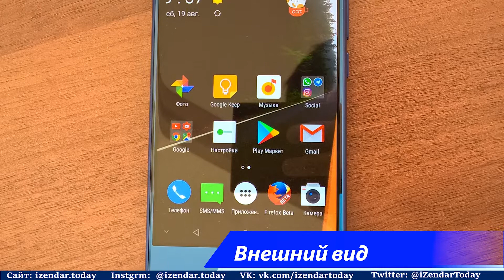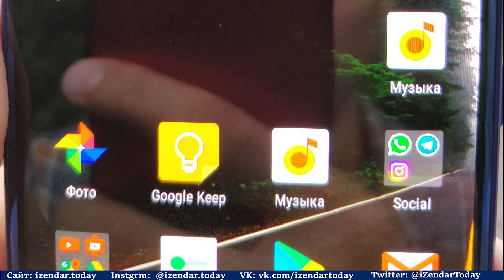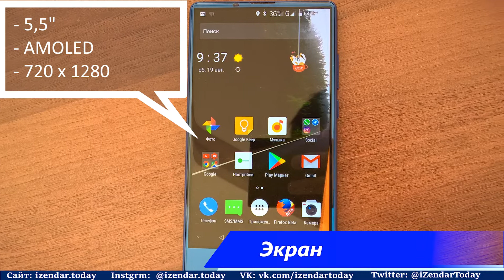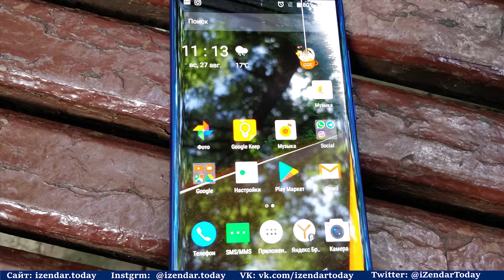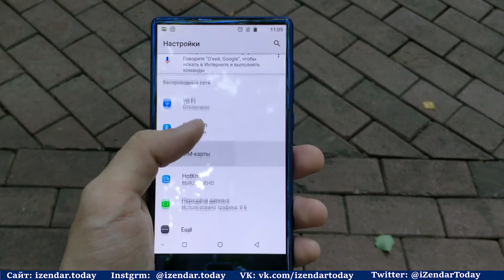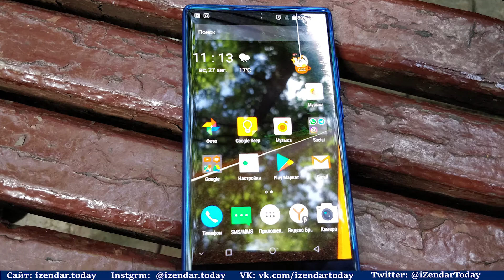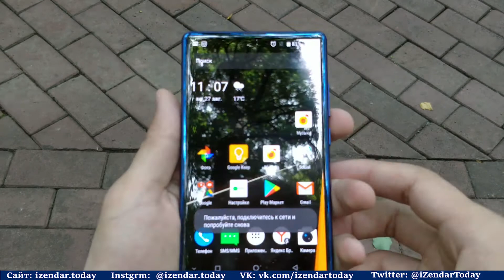Обзор Doogee Mix: красота по-китайски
Смотрим, получилось ли сделать "дешёвый" заменитель для Xiaomi.

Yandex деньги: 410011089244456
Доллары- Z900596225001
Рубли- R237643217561